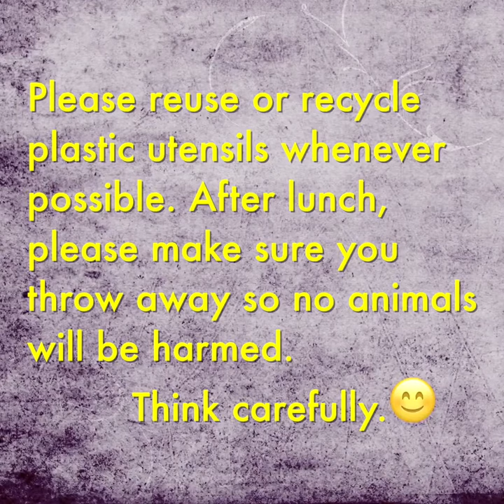Biologists Remove Plastic Fork Stuck in Sea Turtle's Nose